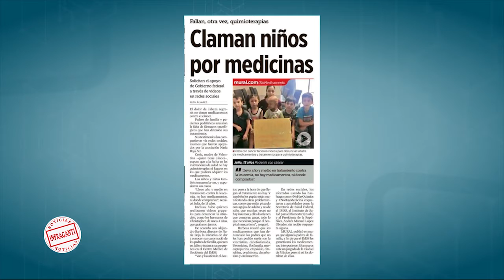El cáncer no está en cuarentena, fundación Aitana en difícil situación, tú puedes apoyar